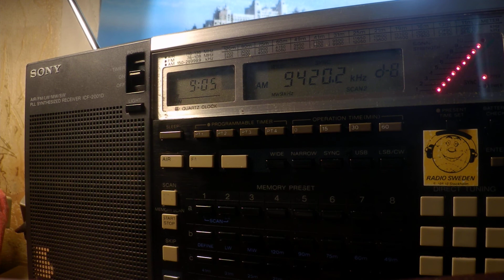29 05 2020 Voice of Greece in Greek to WeEu 0904 on 9420 Avlis tx#3